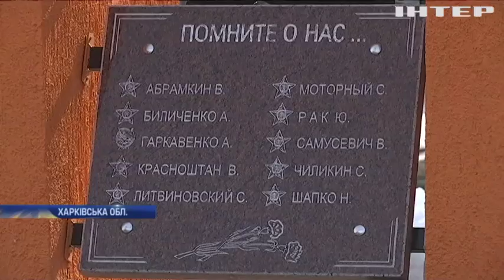У Харкові за підтримки Юлії Світличної вшановували пам'ять воїнів-інтернаціоналістів